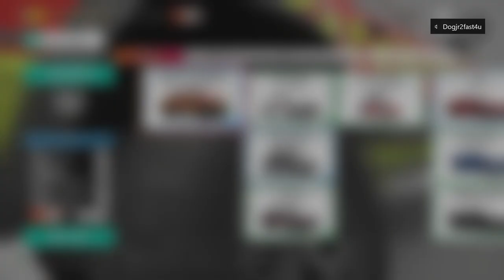FIRETRUCK CHALLENGE! | Forza Horizon 4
As a sequel to the most successful video on my channel to date, here is the hotly anticipated firetruck challenge!